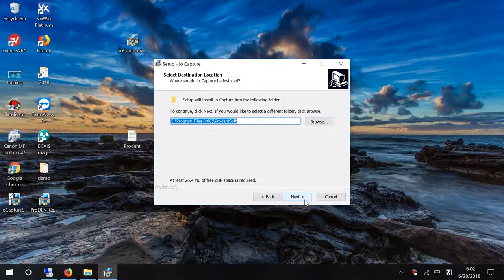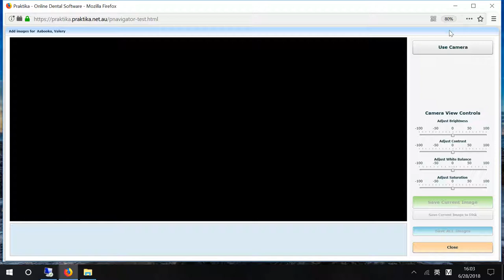How ProDENT intraoral camera work with Praktika in Austraila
this video is to show how ProDENT HD intraoral camera work with Praktika dental software in Australia.